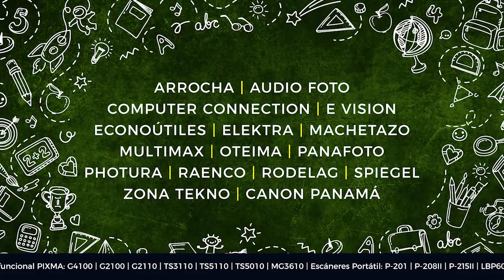De vuelta a clases con Canon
Tenemos las herramientas perfectas para que el regreso a clases sea más llevadero, incluyendo un ahorro en tu bolsillo. 🖨️✍️📚